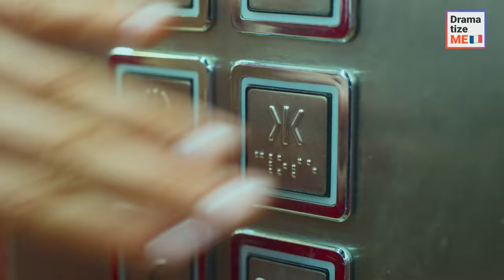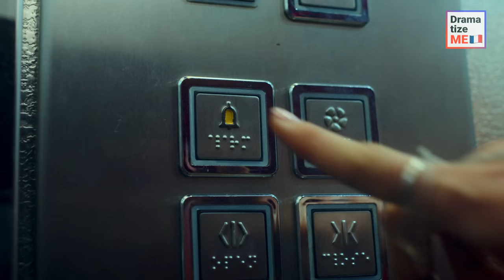UNE FILLE S'EST FAIT DÉSHABILLER PAR L'ASCENSEUR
Une fille attendait son petit ami à côté d'un ascenseur, quand, soudain, sa robe s'est accrochée à celui-ci et elle s'est retrouvée déshabillée. Quand son petit ami est arrivé, elle a essayé d'expliquer ce qui s'était passé, mais à ce moment-là, un inconnu est sorti de l'ascenseur et l'a remerciée pour le bon temps passé. Bien sûr, le petit ami jaloux n'a pas cru en son innocence. Qu'est-ce qu'elle a fait ? Quelqu'un a clairement essayé de la piéger, mais qui ?

N'oubliez pas de taguer vos amis et de partager les vidéos pour nous soutenir !